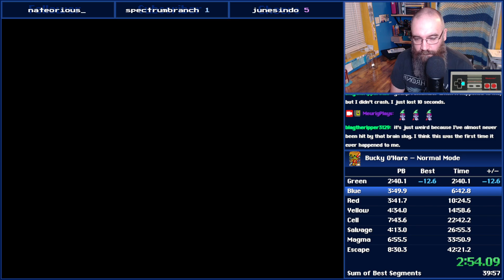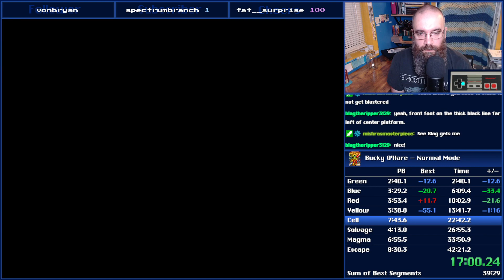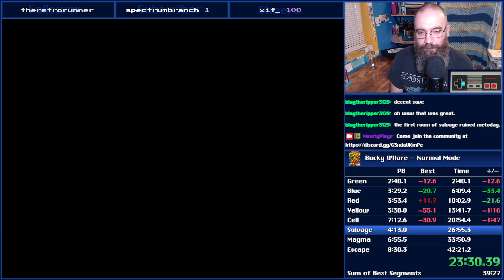Bucky O’Hare Normal Warpless in 38:05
This is my 6th official run on Bucky O'Hare Normal (Warpless).  This is my third officially submitted PB to speedrun.com.  The previous PB was from the day before

1:10:02.31
51:56.19
43:01.96
42:21.25
38:05.23

What saved me a TON of time was the fact that I didn't game over this time.  Now it's a matter of cleaning up the loose ends... ya know... deaths!

I'm currently on Twitch Sunday, Monday and Tuesday at 9PM EST!  Who knows.. I might be recording when you stop by!